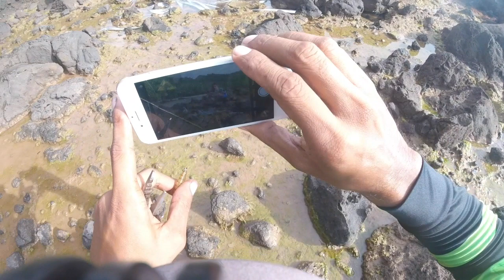SILVER SCABBARD HARVEST Sibara Team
The silver scabbardfish (Lepidopus caudatus), also known as the frostfish or beltfish is a benthopelagic cutlassfish of the family Trichiuridae found throughout the temperate seas of the world. It grows to over 2 metres (6 ft 7 in) in length.
Family: Trichiuridae
Genus: Lepidopus
Kingdom: Animalia
Species: L. caudatus